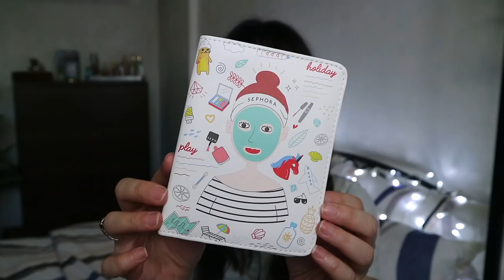DIOR, SEPHORA, MONKI & MORE! | Malaysia Haul | Karla Aguas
THINGS I MENTIONED:

+ Lovisa Earrings

+ Wanderlust & Co. Gold Signet Ring

+ Wanderlust & Co. Gold Monogram Ring

+ Bioderma Micellar Water

+ Dior Addict Lip Glow in 001 Pink

+ Biore Pore Pack

+ Rubi Scrunchies

+ Rubi Stick On Nails

+ Monki Gold Earrings

+ Monki Taiki Jeans with Patches

+ Monki 'Nope' Shirt

+ Monki 'Boobilicious' Shirt

+ Monki Black Slip Dress

+ Monki Black Furry Sweater